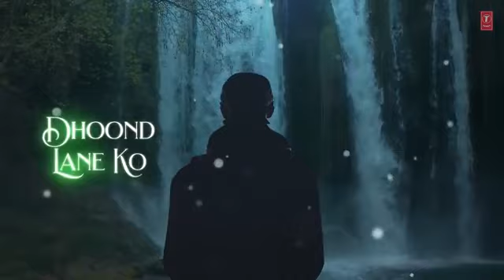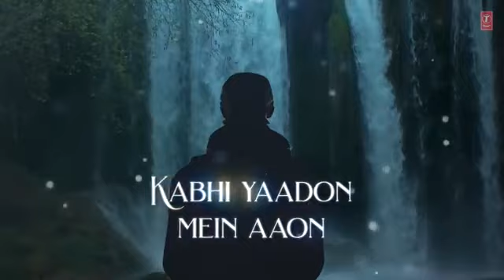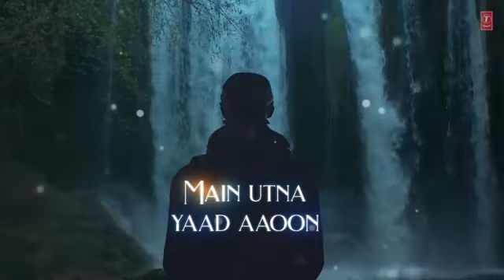Kabhi Yaadon Main Aaun (Unplugged) Lyrical Video _ Abhijeet _ Maan Chadda❤️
ଚ୍ୟାନେଲ୍ |